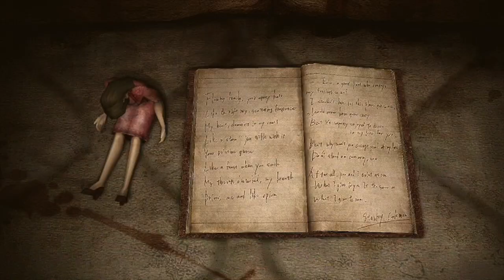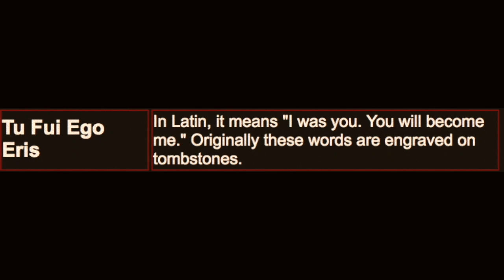Silent Hill 3 Analysis | Heather Mason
Examining the character of Heather in Silent Hill 3.